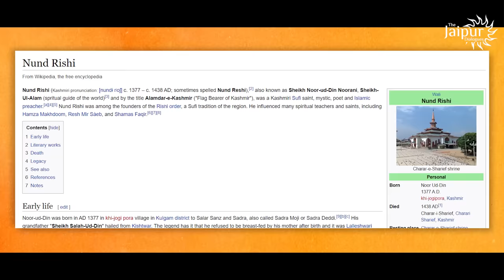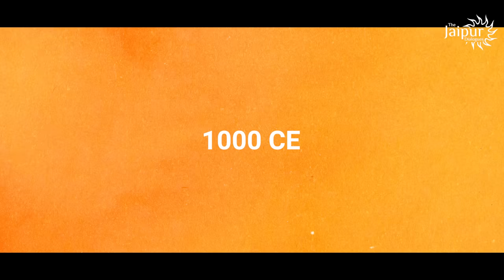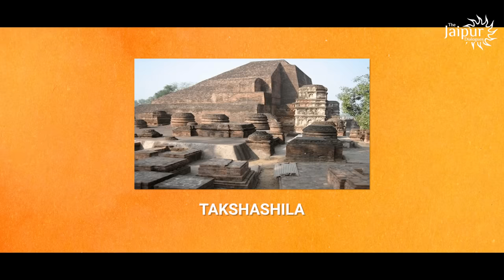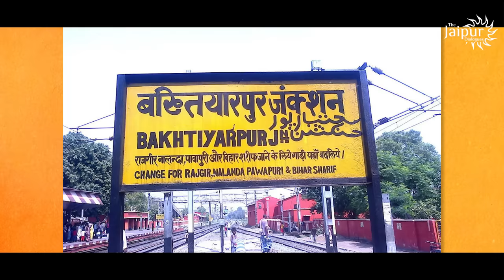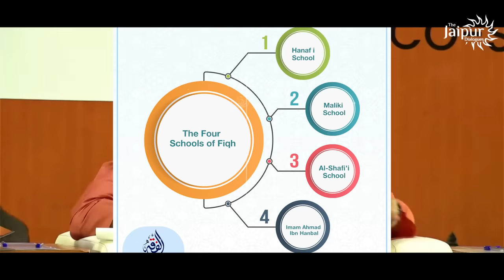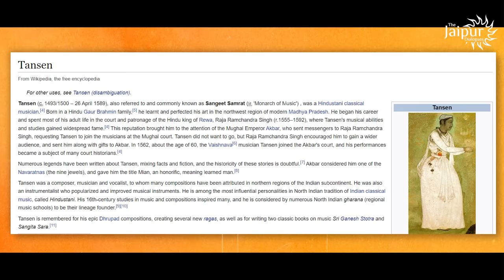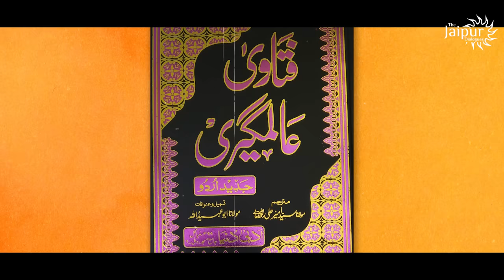The Bloody History of Islamic Conquest of India | Vikram Sampath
Vikram Sampath shares the brutal atrocities inflicted by the Islamic invaders. He describes and details The bloody history of Islamic conquest of India in a very vivid form, one which is heart wrenching for every Hindu.

Accounts Details for Direct Transfer:

Bank Name: AXIS Bank
A/C Name: JD Digital Private Limited
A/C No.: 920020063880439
IFSC Code: UTIB0001645
Swift Code: AXISINBB010
Type: Current Account

JAIPUR DIALOGUES SOCIAL MEDIA HANDLES:

Clubhouse: @thejaipurdialogues